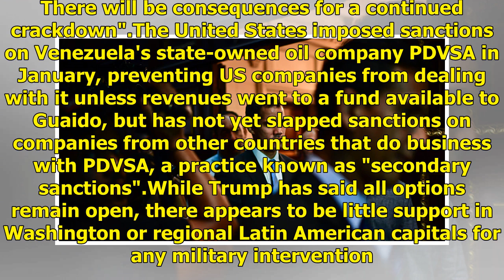Venezuela detains top aide to Guaido in move US deems 'big mistake'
Maduro, who has overseen a dramatic collapse of the OPEC nation's economy, has called Guaido a puppet of the United States and said he should "face justice", but has not explicitly called for his arrest. Top US officials have repeatedly warned Maduro not to touch Guaido and his inner circle, but it ...